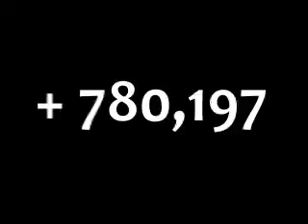Numeración dinámica con expresiones en AE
Numeración dinámica usando expresiones en After Effects, inserta cadenas en texto dinámico